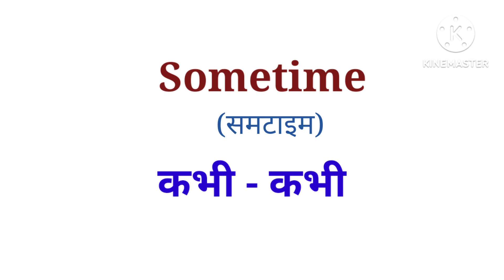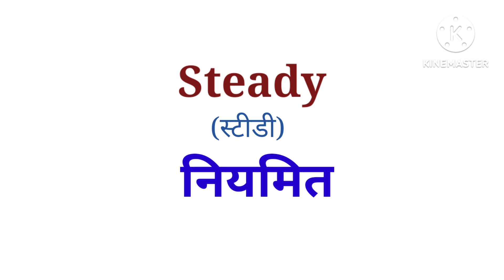अपनी अंग्रेजी को इन English words के साथ मजबूत करें||😊😊MyDreamEducation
अपनी अंग्रेजी को इन  English words के साथ मजबूत करें||😊😊